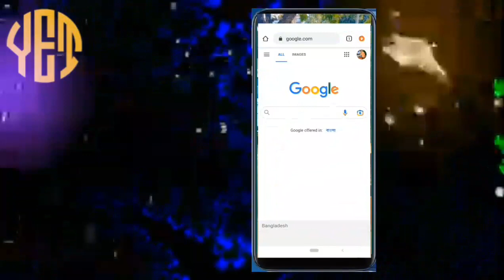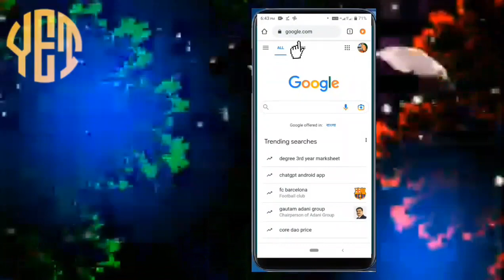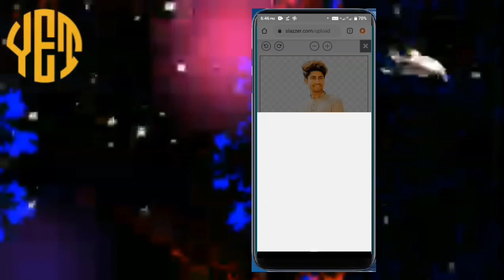ফটোর ব্যাকগ্রাউন্ড কিভাবে চেঞ্জ করবে l how to remove background on_editor youtube tricks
change background with slazzer
slazzer
remove background from image
remove background
how to change photo background on iphone
how to change photo background in paint
how to change photo background in canva
how to change photo background color in photoshop  in mobile
ফটোর ব্যাকগ্রাউন্ড কিভাবে চেঞ্জ করবেন l How to change photo background l

how to change photo background to white in mobile